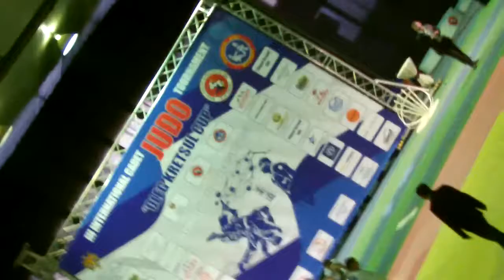JudoMD 2018 ^ TATAMI 1 ^ Turneul Oleg Cretul 08